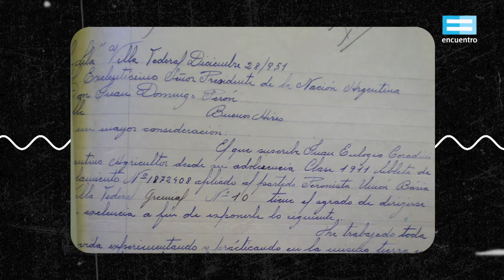200 historias destacadas: La imaginación técnica en el peronismo - Canal Encuentro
Durante el primer gobierno de Juan Domingo Perón, se convocó al pueblo para que enviara propuestas de cara al diseño del Segundo Plan Quinquenal.
La Secretaría Técnica de la Presidencia de la Nación recibió miles de cartas. La imaginación técnica, arraigada en la experiencia popular, le permitía a muchas personas plasmar ideas ambiciosas y creativas.
De esta forma el peronismo logró combinar propuestas técnicas y de sabiduría popular.
Una coproducción con el AGN y el Ministerio del Interior.